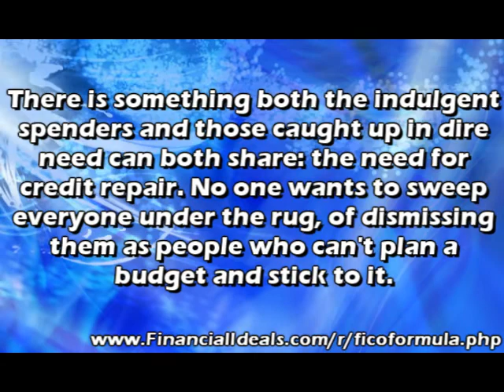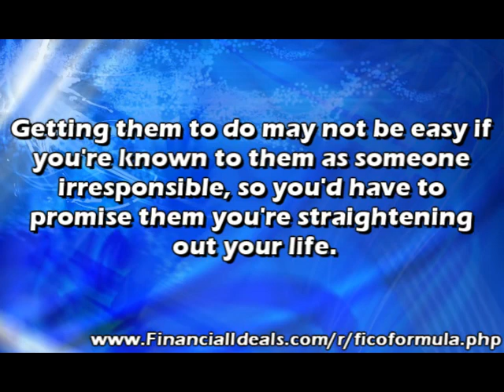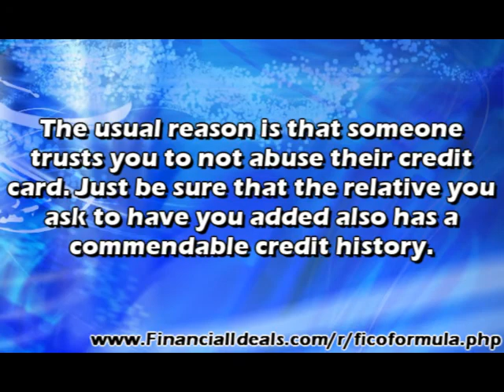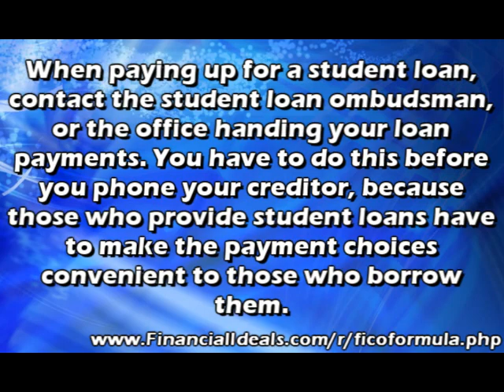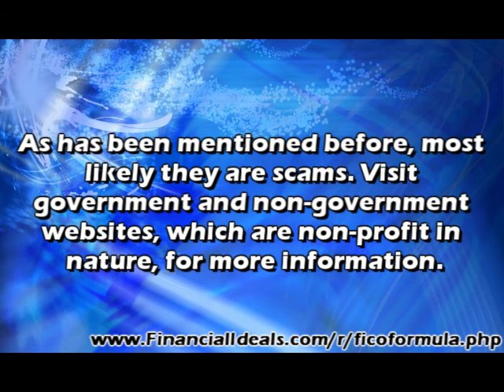Credit Repair You Can Do Yourself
To Save thousands of dollars and fix your credit score on your own.
Credit Repair Services On A Simplified Outlook On Credit Repair.